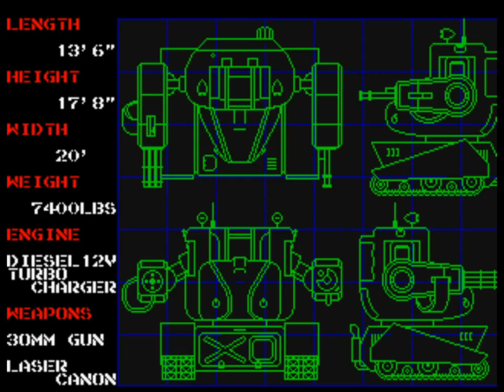Enforce (Japan) (MAME Arcade...)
RétroGaming 2.0 ;0) Vous présente "Enforce (Japan)"est un jeu d'action de tir, développé et édité par Taito Corporation, sorti en 1989. Deux joueurs peuvent jouer en alternance.

Détails du jeu :
Nom : Enforce (Japan)
Première sortie : 1988
Plateforme (s) : Arcade
Développeur (s) : Taito
Éditeur (s) : Taito
genre(s): Shoot
Thème (s) : Guerre de l'espace

RétroGaming 2.0 ;0)Presents you "Enforce (Japan)"is a shooter action game, developed and published by Taito Corporation, which was released in 1989. Two players can play in alternating turns.

Game Details:
Name: Enforce (Japan)
First released: 1988
Platform (s): Arcade
Developer (s): Taito
Publisher (s): Taito
genre (s): Shoot
Theme (s): Space war